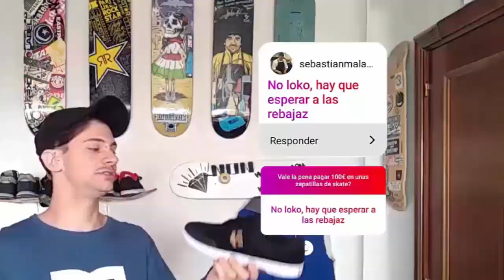ETNIES MARANA MICHELIN REVIEW ¿100€? | Q&A | 4/12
Disfrutarlo y nos vemos en el siguiente!

Madrid.